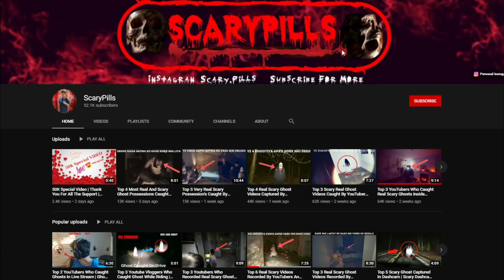Top 3 Scary Real Ghost Videos Captured By YouTuber's During There Exploration (Hindi)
Top 3 Scary Real Ghost Videos Captured By YouTuber's During There Exploration

SCARED..?! GO WATCH SOME OF MY ROASTING VIDEOS! TO GET SOME LAUGH

Copyrights :- ScaryPills